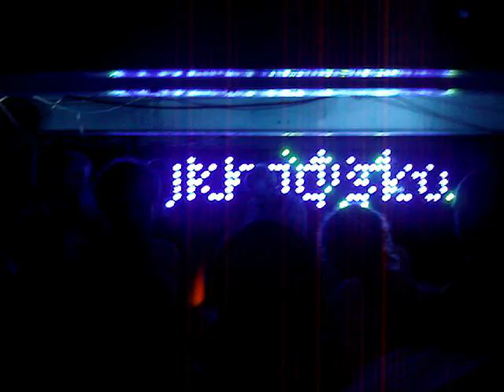CPH MIKRODISKO #1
erased from blip.tv and retrieved from and old harddrive. this clip shows STU performing at the very first CPH MIKRODISKO in 2007.